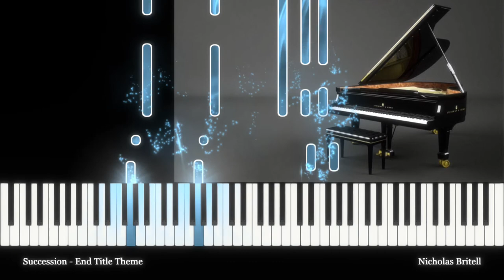Succession Season 1 - End Title Theme - Nicholas Britell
Only: $3.25!